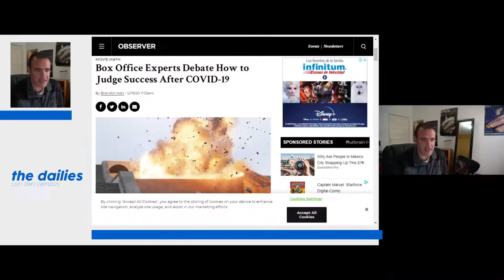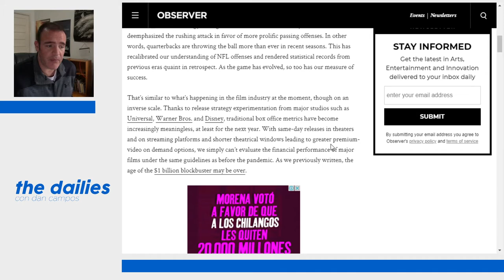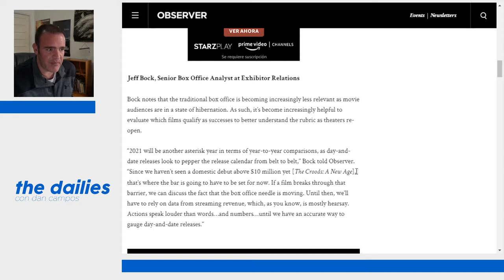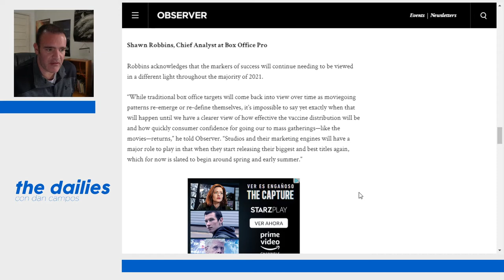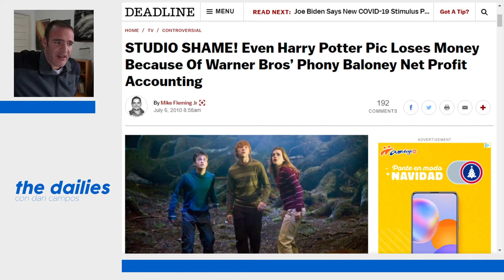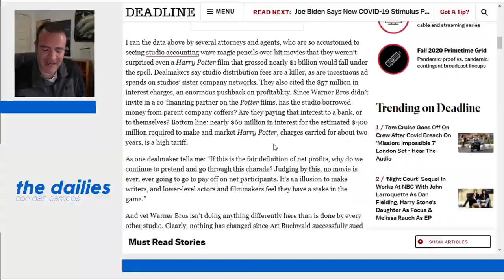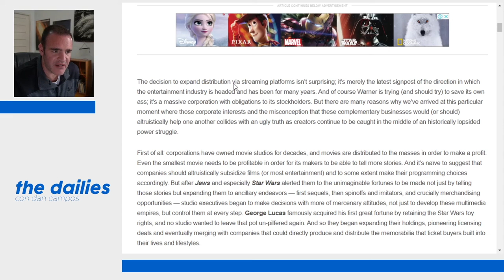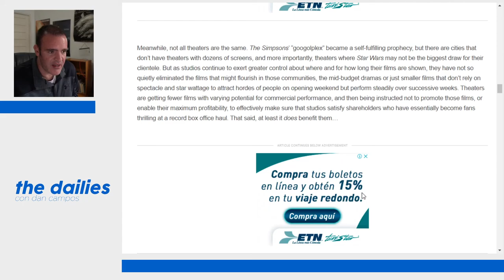The Dailies 22 - ¿Cómo se medirá el éxito de una película?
Tras el COVID, el cierre de salas, los lanzamientos en streaming, ¿Cómo se puede medir confiablemente si una cinta es exitosa o no?

Comentarios de expertos en The Observer.

“We’re going to have to recalibrate, rethink and reconfigure—at least for now—how we interpret numbers that are produced by consumers partaking in content.”

Ashley Esqueda sobre la posible manera en que HBO Max use la presencia en salas de cine como mero marketing para promover... su servicio de streaming, en este episodio de TWiT. (Checar a partir de las 2 horas, 47 minutos)

Harry Potter y Las Tranzas de Contabilidad. Un caso viejito pero bonito que ayuda a ilustrar como una cinta que casi hizo mil millones de dólares, se pudo reportar con puras pérdidas. Oh, Warner.

Finalmente, una lectura con una revisión general hecha por Collider. Lo se, es un medio hit and miss pero tiene cosas valiosas por acá.